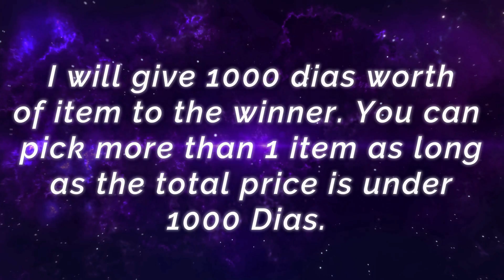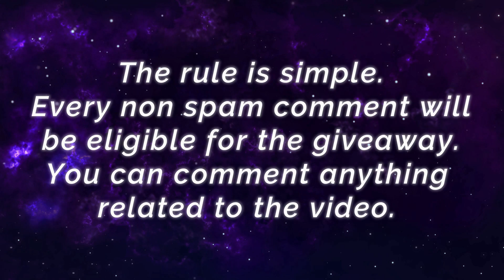Fearless Hinelle, Ruby Lady Zombie MVP Play [ SIREN Hinelle Ruby ] Mobile Legends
Squad              : SIREN ESPORTS
Highest Rank : Mythical Glory
Emblem           : Custom Assassin Emblem (Agility, Bloodthirst, Killing Spree)
Battle Spells   : Purify
Build                : Demon Shoes, Haas's Claw, Endless Battle, Queen's Wings, Blade of Despair, Immortality.